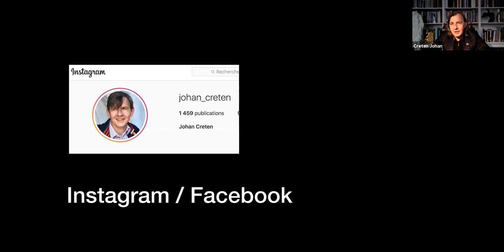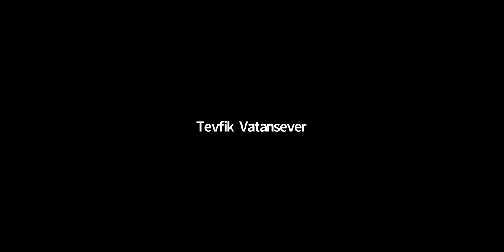The Artist Johan Creten6